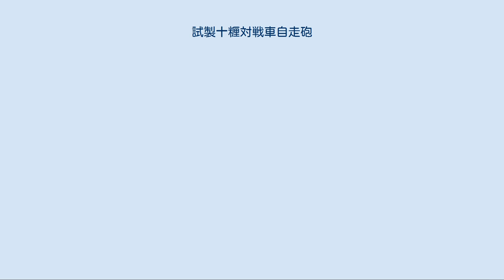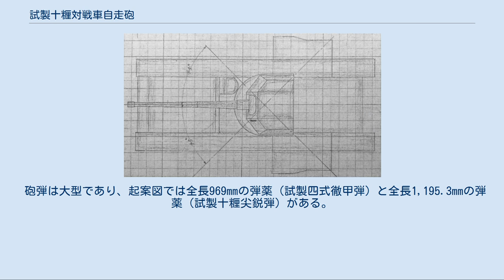試製十糎対戦車自走砲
試製十糎対戦車自走砲 カトは、大日本帝国陸軍の試作研究したオープントップの対戦車自走砲である。
車体は製作途中で終戦を迎えたため完成した自走砲はない。
 本車はアメリカ軍のM4中戦車やM26重戦車との交戦を想定していた。
砲のみ完成し、完全な車両は作られなかった。
設計図では車体中央上部に、防盾のついた105mm対戦車砲を装備し、限定的な装甲の施されたオープントップ式の装軌車両である。
 1943年（昭和18年）6月30日、日本陸軍は軍需審議会幹事会において、M4中戦車や、当時アメリカで開発中のM26重戦車を撃破できる兵器を必要とした。
このためには口径105mmの対戦車砲が必要とされた。
当初から、巨大で重量のある砲は人力で運用することが不可能とされ、試製十糎対戦車砲(カト砲)を自走式とすることで計画が進んだ。
設計は1944年（昭和19年）1月着手、1945年（昭和20年）2月に実用試験の予定であった。
以後開発が進み、砲のみは完成したが車体は完成せずに終わった。
 前述の1943年6月30日の軍需審議会幹事会では、（十糎半加農として）距離約1,000mで200mm貫通が目標とされたが、その際、兵器行政本部の新美中佐と太田少佐は105mm徹甲弾で200mm貫通する条件を初速1000m/sかつ距離500～600m、初速約850m/sならば距離1,000mで約150mm貫通すると予想する発言をしている。
距離約1,000mで200mm貫通という目標は、当時製造中の試製大威力十加の砲身材料を転用した本砲では実現困難だった。
このために改めて砲を新開発する計画は立てられたが、実行には移されなかった。
 試製十糎対戦車自走砲 上面、 起案図 試製十糎対戦車自走砲 正面、 起案図 本車の試製十糎対戦車砲と同時期に開発され兄弟にあたる試製五式砲戦車の試製十糎戦車砲（長）。
半自動装填装弾機が装着されている。
 完成車体は存在しない。
本車の車体は三菱重工業東京機器製作所にて試作され、終戦時には1輌が製作途中であり、エンジンは完成、車体は工程50%に達していた。
 車体は新規設計である。
車台は四式中戦車を利用することとされた。
そのためエンジンや足回りなど多くが四式中戦車から流用されたと考えられる。
起案図は試製七糎半対戦車自走砲 ナトに類似する。
基本的にはオープントップの対戦車自走砲であり、限定された装甲しか持たなかった。
車体前部に機関室を設け、その背後に操縦室、操縦室の後方は戦闘室が設けられた。
車体ほぼ中央に防盾付きの十糎対戦車砲が装備された。
巨大な砲尾の後座する空間と作業スペースの確保のため、戦闘室の側板を外へ倒し、張り出しにすることができた。
この車体に弾薬45発を搭載する予定であった。
十糎対戦車砲の射界は左右45度、俯仰マイナス10度からプラス20度とされた。
 車体前部にはディーゼルエンジンが搭載され、400馬力を出力した。
速度は40km/hが目標とされた。
足回りは転輪8組のシーソー懸架、履帯幅は450mm、接地長4,840mmである。
車体底面と地面とは400mmのクリアランスがある。
装甲は前面25mm、側面20mm、上方12mm、全備重量は約30tとされた。
乗員は6名である。
 砲は新規開発された専用の試製十糎対戦車砲(カト砲)を用いた。
設計は1944年（昭和19年）6月6日に終了、1945年（昭和20年）5月には2門が完成した。
製作は大阪陸軍造兵廠である。
1944年（昭和19年）2月7日の設計要目では、試製十糎対戦車砲(カト砲)は、口径105mm、ライフリング長4,720mm、高低射界-10度～+20度、全備重量約7tで、ライフリングは32本、深さ1mmであった。
薬室を含めた砲身長は試製十糎戦車砲(ホリ砲)と同程度の5.759m（55口径）前後と思われる。
初速約900m/sで弾量16kgの砲弾を射撃し、距離1,000mで150mm鋼板を貫通できた。
 陸上自衛隊幹部学校戦史教官室の所蔵資料である近衛第三師団の調整資料「現有対戦車兵器資材効力概見表」によると、一〇〇TA（試製十糎対戦車砲）の徹甲弾は、射距離1000m/貫通鋼板厚175mmとなっている（射撃対象の防弾鋼板の種類や徹甲弾の弾種は記載されず不明）。
 本砲は昭和20年3月に完成予定だったが、実際は2ヵ月遅れで研究が終了して終戦を迎えた。
 砲弾は大型であり、起案図では全長969mmの弾薬（試製四式徹甲弾）と全長1,1...